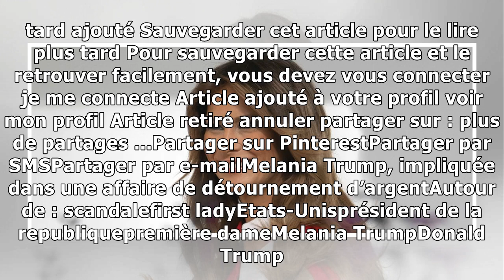Melania Trump, impliquée dans une affaire de détournement d’argent21/12/2018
Melania et Donald Trump ont-ils détourné de l'argent de leur fondation caritative ? C'est ce que semble penser la justice qui a ouvert une enquête visant principalement le président américain mais qui...